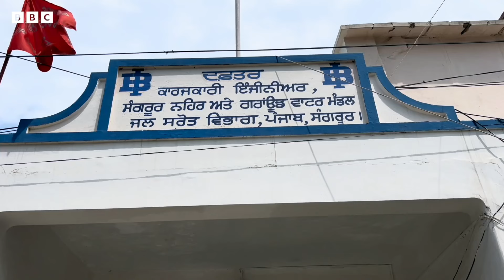Canal Irrigation in Punjab: ਖੇਤਾਂ 'ਚ ਨਹਿਰੀ ਪਾਣੀ ਪਹੁੰਚਾਉਣ ਦੇ ਦਾਅਵਿਆਂ ਦੀ ਕੀ ਹੈ ਹਕੀਕਤ | 𝐁𝐁𝐂 𝐏𝐔𝐍𝐉𝐀𝐁𝐈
ਪੰਜਾਬ ਵਿੱਚ ਇਨ੍ਹਾਂ ਦਿਨਾਂ ਵਿੱਚ ਝੋਨੇ ਦੀ ਫ਼ਸਲ ਲਾਉਣ ਦਾ ਕੰਮ ਵੱਡੀ ਪੱਧਰ ਉੱਪਰ ਜਾਰੀ ਹੈ। ਮੁੱਖ ਮੰਤਰੀ ਭਗਵੰਤ ਮਾਨ ਨੇ ਖੇਤਾਂ ਦੀਆਂ ਆਖ਼ਰੀ ਟੇਲਾਂ ਤੱਕ ਨਹਿਰੀ ਪਾਣੀ ਪਹੁੰਚਾਉਣ ਦੇ ਐਲਾਨ ਕੀਤਾ ਸੀ ਪਰ ਜਗਤਾਰ ਸਿੰਘ ਵਰਗੇ ਕਿੰਨੇ ਹੀ ਕਿਸਾਨ ਹਾਲੇ ਵੀ ਨਹਿਰੀ ਪਾਣੀ ਦੀ ਉਡੀਕ ਕਰ ਰਹੇ ਹਨ। ਹਾਲਾਂਕਿ ਕਈਆਂ ਲਈ ਇਹ ਪਾਣੀ ਵਰਦਾਨ ਵੀ ਸਾਬਤ ਹੋ ਰਿਹਾ ਹੈ।
ਰਿਪੋਰਟ- ਕੁਲਵੀਰ ਸਿੰਘ ਅਤੇ ਨਵਕਿਰਨ ਸਿੰਘ, ਐਡਿਟ- ਰਾਜਨ ਪਪਨੇਜਾ